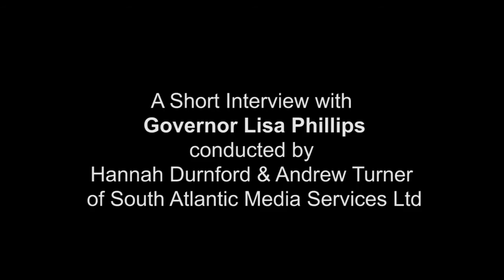Interview with Governor Lisa Phillips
On Thursday 15 September 2016, SAMS were given the opportunity to interview the Governor of St Helena.  Two of our younger reporters went along to the Governor's Office in the Castle and asked a variety of questions from a youth point of view.   See the interview in full here!